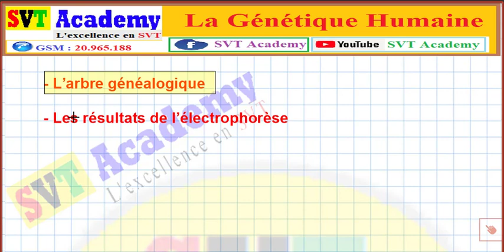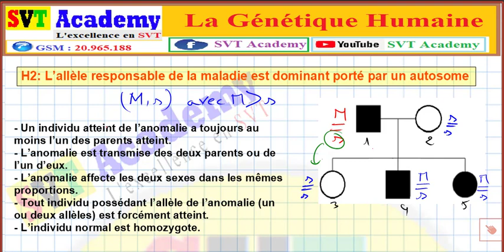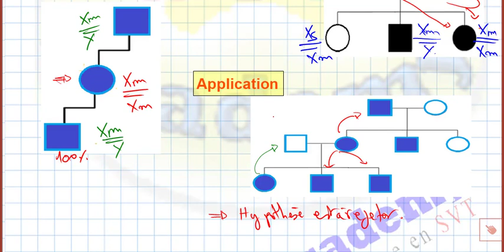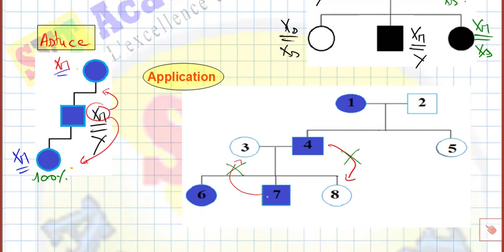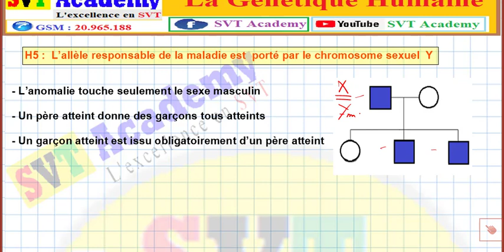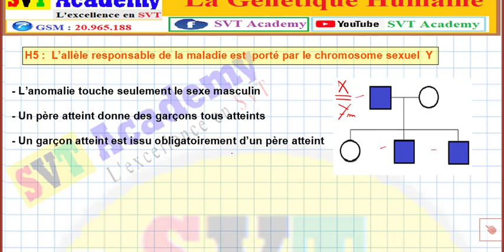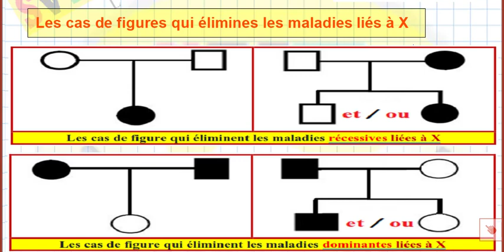1- La génétique humaine - Exploitation de l'arbre généalogique - SVT BAC